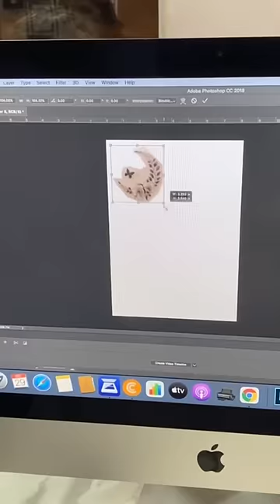Floral tattoo kaisa laga 👀 Happy new year everyone